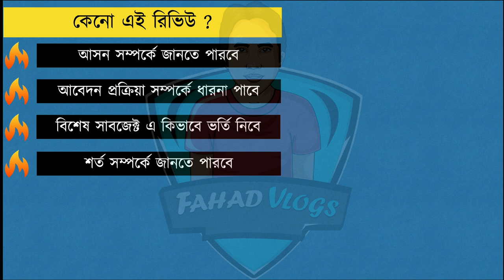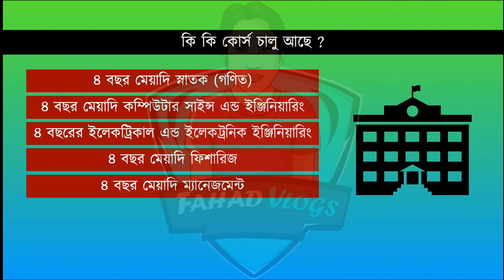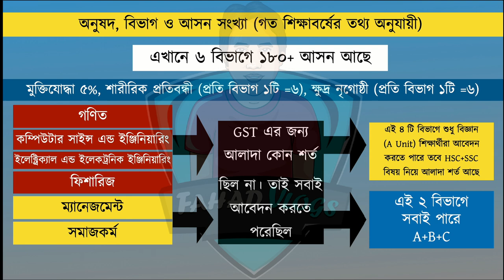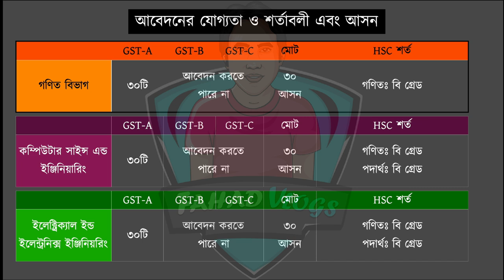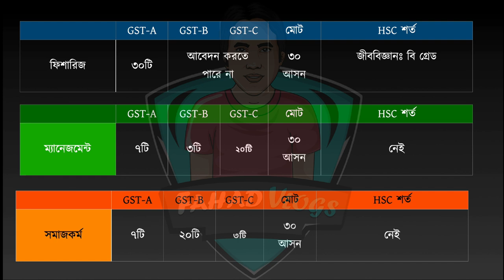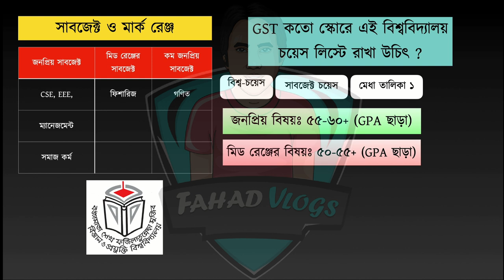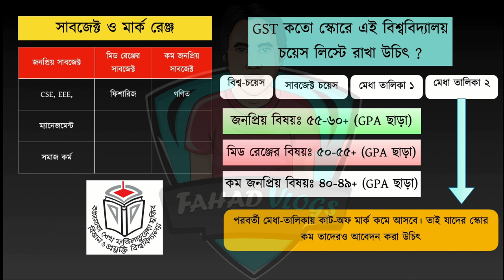বঙ্গমাতা শে.ফ.মু বিজ্ঞান ও প্রযুক্তি বিশ্ববিদ্যালয় ভর্তি রিভিউ ২০২২ | BSFMSTU Admission 2022 REVIEW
বঙ্গমাতা শে.ফ.মু বিজ্ঞান ও প্রযুক্তি বিশ্ববিদ্যালয় ভর্তি রিভিউ ২০২২ | BSFMSTU Admission 2022 REVIEW | Bangamata Sheikh Fojilatunnesa Mujib Science & Technology University | Bangamata Sheikh Fojilatunnesa Mujib Science & Technology University Admission 2022 Update |

Anti Privacy Warning:
Thumbnail Text: বঙ্গমাতা শে.ফ.মু বিজ্ঞান ও প্রযুক্তি বিশ্ববিদ্যালয় ভর্তি রিভিউ ২০২২